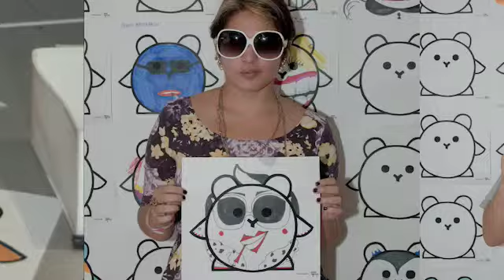Umberto @ Shop Around exhibition MBP Urban Arts Festival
Shop Around did an exhibition in New York at the MBP Urban Arts Fest. Starring 'Umberto', a character developped by Tijn Snoodijk. Visitors could take Umberto and transform him into a popstar.